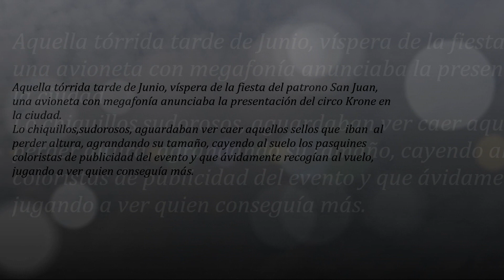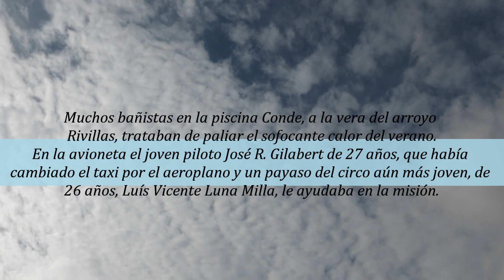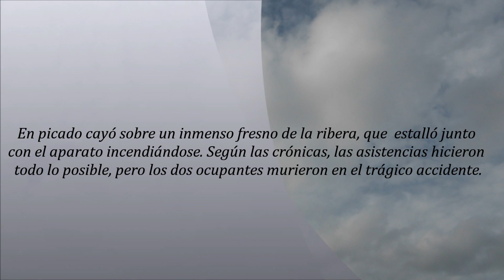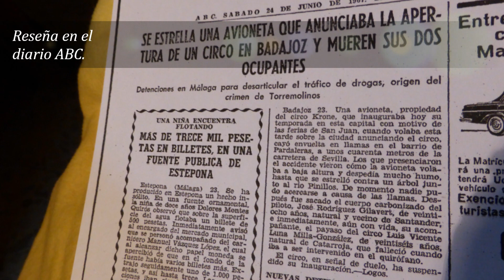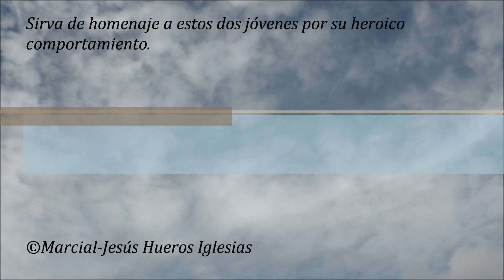CCCXLI TRAGEDIA en el CIRCO KRONE 1967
Aquella tórrida tarde de Junio, víspera de la fiesta del patrono San Juan, una avioneta con megafonía anunciaba la presentación del circo Krone en la ciudad.
Lo chiquillos,sudorosos, aguardaban ver caer aquellos sellos que  iban  al perder altura, agrandando su tamaño, cayendo al suelo los pasquines coloristas de publicidad del evento y que ávidamente recogían al vuelo, jugando a ver quien conseguía más.
Muchos bañistas en la piscina Conde, a la vera del arroyo Rivillas, trataban de paliar el sofocante calor del verano.
En la avioneta el joven piloto José R. Gilabert de 27 años, había cambiado el taxi por el aeroplano y un payaso del circo aún más joven de 26 años, Luís Vicente Luna Milla, le ayudaba en la misión.
Con estupor, los chavales de Pardaleras, vieron como de la cola del aparato nacía un choro de humo negro que en instantes se transformó en llamas que lamían el fuselaje de madera y tela.
El heróico piloto y el joven payaso, anunciaron por la megafonía del peligro que corrían los bañistas de la piscina. Igualmente se percataron que si aterrizaban en la explanada donde hoy se alza la Plaza de Toros Nueva, podría organizar una catástrofe en las casa colindantes y optó por intentar un aterrizaje sobre el arroyo en un intento de sofocar las llamas, mas este se encontraba en pleno estiaje.
En picado cayó sobre un inmenso fresno de la ribera que  estalló junto con el aparato incendiándose. Según las crónicas, las asistencias hicieron todo lo posible, pero los dos ocupantes murieron carbonizados.

Así reza la lápida de su tumba:
LUÍS VICENTE LUNA MILLA
FALLECIÓ EN ACCIDENTE DE AVIACIÓN
EL 23 DE JUNIO DE 1967
A LOS 26 AÑOS DE EDAD
EL PUEBLO DE BADAJOZ NO TE OLVIDA

Con un policromo payaso en el ángulo superior izquierdo
Un marco con herrumbre, dos fotografías, una de paisano y otra de payaso muy deterioradas al haber perdido el nicho el cristal protector, ramos de flores falsos y en un rincón dos claveles frescos (rojo y blanco), indican que aún sigue vivo en el recuerdo de alguien, aquel joven que vino a hacer reír al pueblo de Badajoz y en su tierra reposa para siempre.
Sirva este vídeomontaje como  homenaje a estos dos jóvenes por su heroico comportamiento.